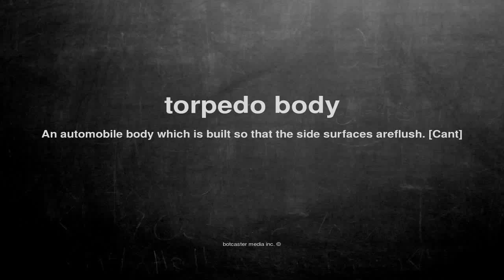What does torpedo body mean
What does torpedo body mean in English?